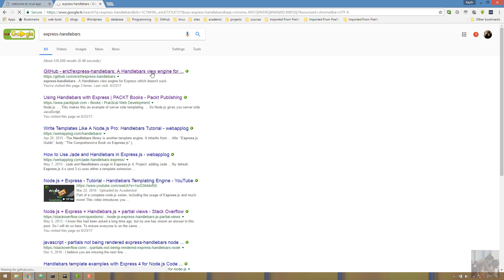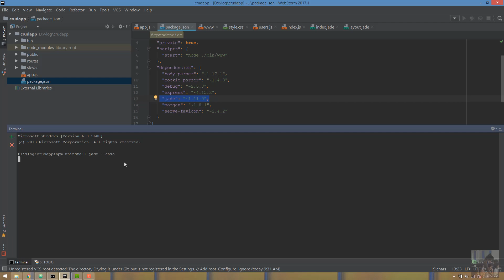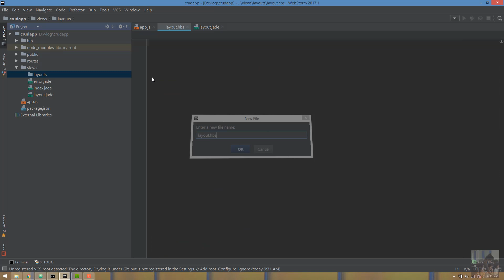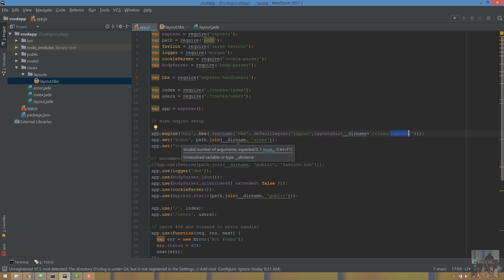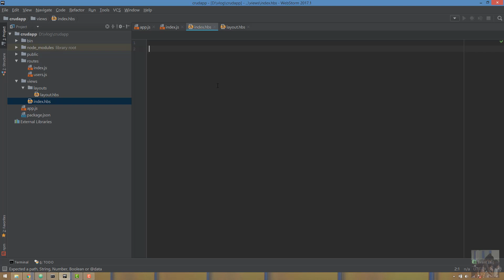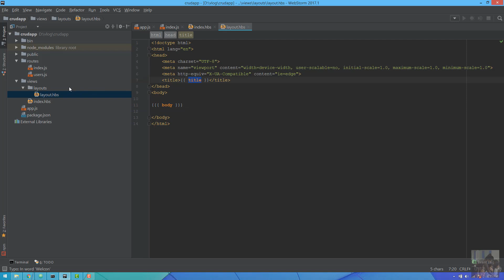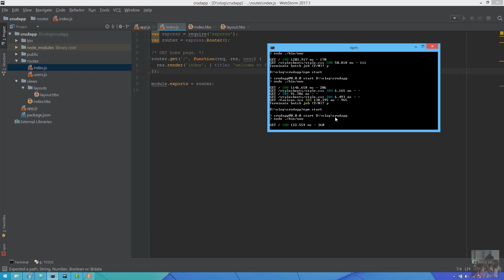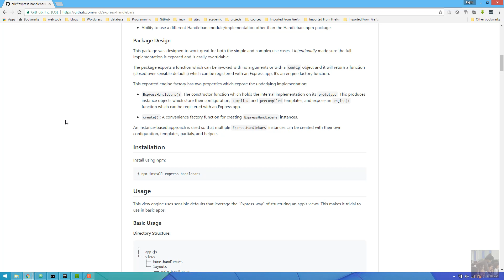part 3 - Node js + Express CRUD sinhala tutorial